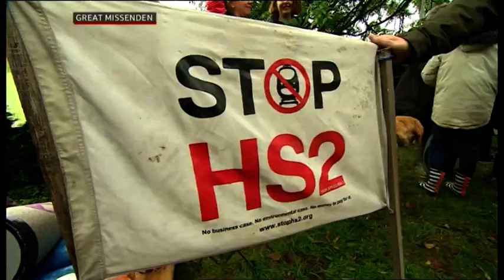HS2 environmental destruction begins in Steeple Claydon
...but HS2 works threatening trees in Great Missenden are suspended.
BBC South Today, 29th Oct 2019